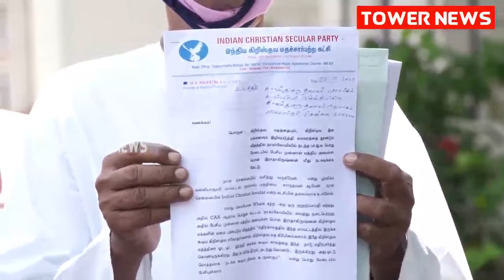பொன் ராதாகிருஷ்ணன் அடாவடி பேச்சு | Pon RadhaKrishan | Pon RadhaKrishnan Speech About Christianity